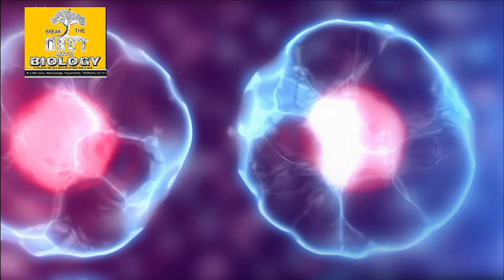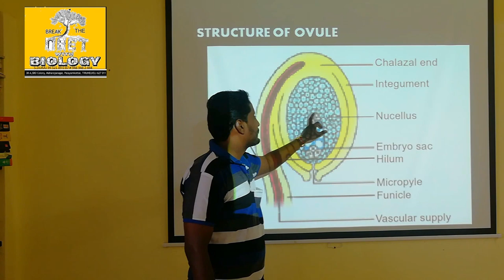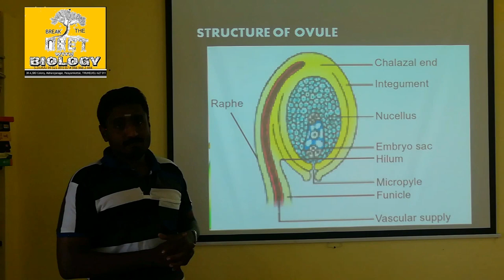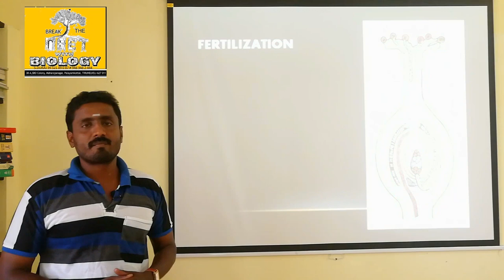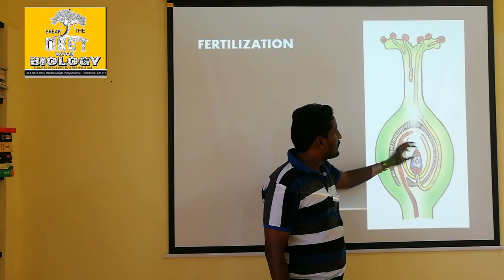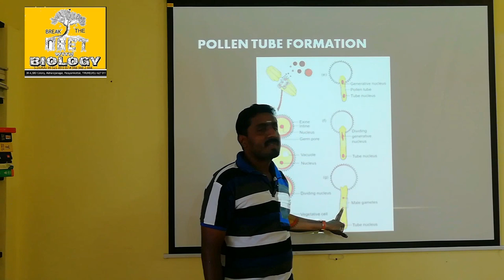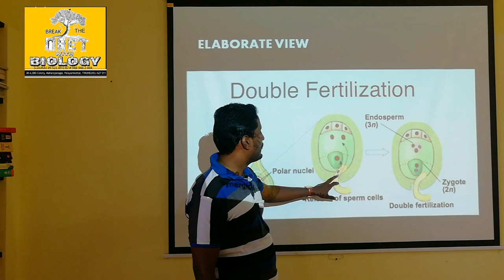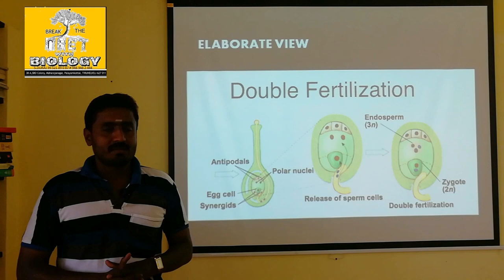DOUBLE FERTILIZATION (ELABORATED VERSION) STRUCTURE OF OVULE AND ANTHER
This video explains about the longitudinal section of an angiospermic ovule and cross section of anther. Formation of pollentube with two male gametes. Double fertilization process.